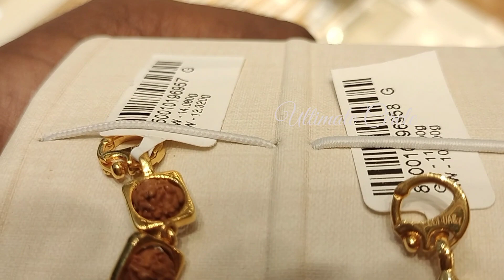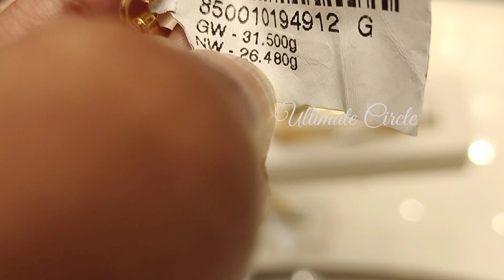Kalyan Jewellers | All new Exclusive Men's Gold jewelry collections 👌 from Senhor | 22K 916 Gold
Kalyan Jewellers
Oman avenues mall
Muscat city oman
Today gold rate 5340rs per gram